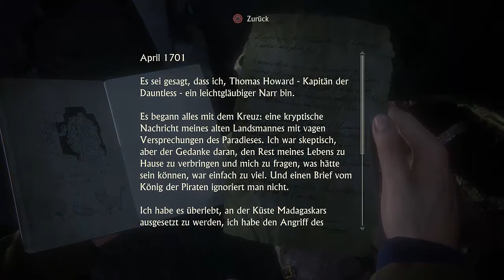Uncharted 4 Let`s Play part 21 PS4 Pro "böse Überraschung..!" /Trance17TV